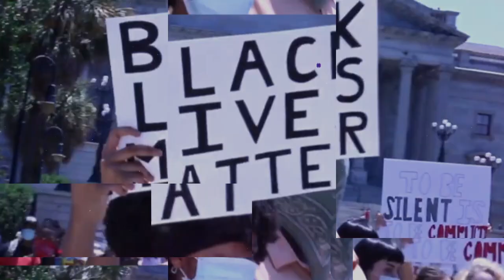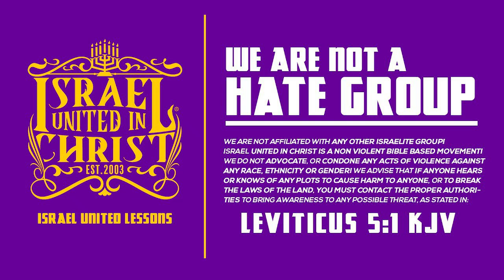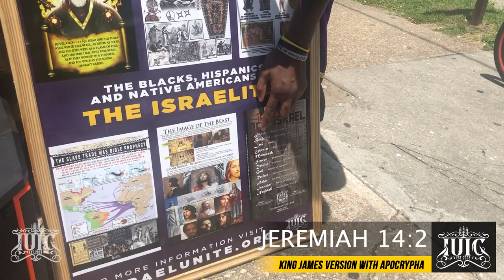IUIC | April Fools Herself Into Denying The Color of Christ | Columbia SC